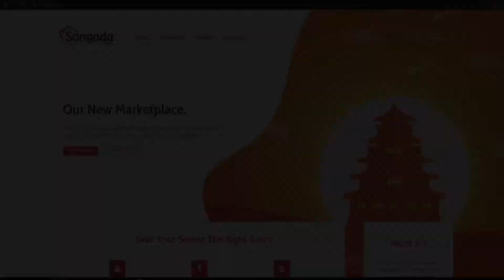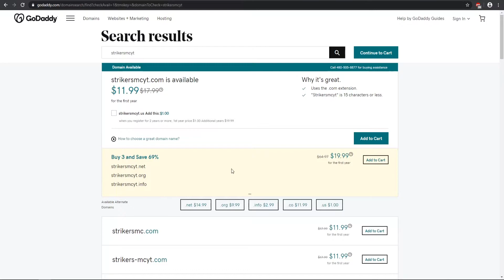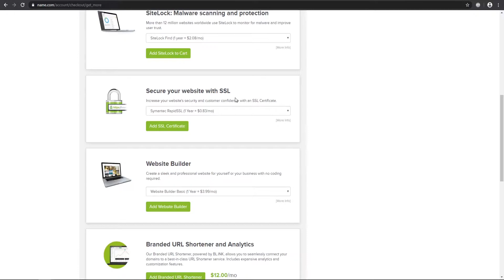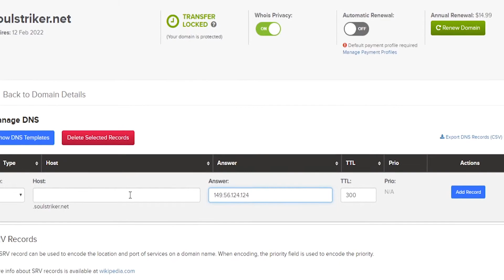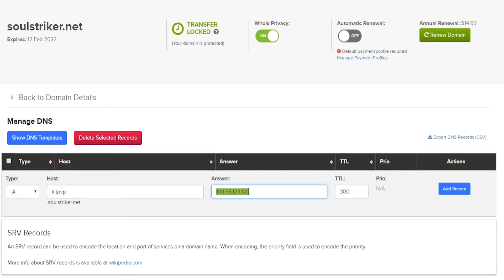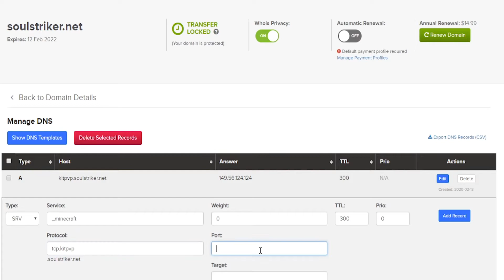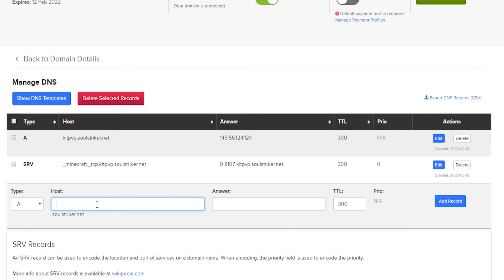Minecraft Server IP to DOMAIN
How to Change a Minecraft Server IP to Domain. Using Name.com, I show you how to use domains for Minecraft Servers. Changing minecraft server ip to your domain.

 ➜ Get $5/off when you use my link!

If you are using Namecheap, you can check out this tutorial.